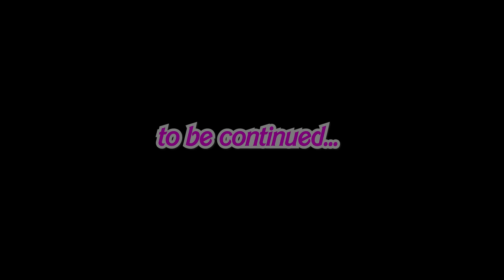BARBIE NELLA VITA REALE - Episodio 1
BARBIE NELLA VITA REALE
✨Acquista il mio fumetto